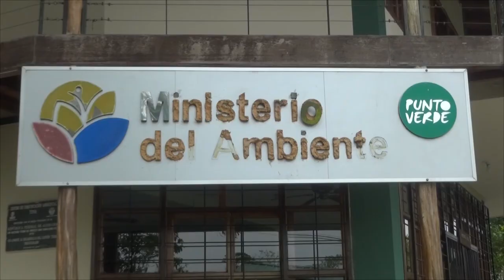TALA ILEGAL - ALLY TV NAPO